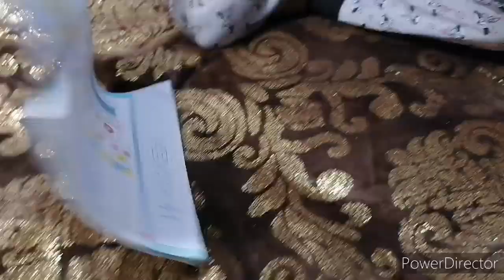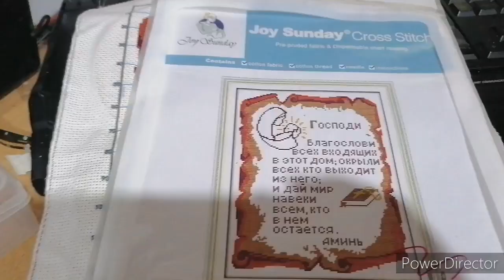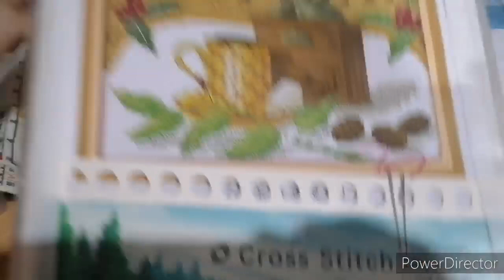День многодетной мамы,Оксана учит уроки .